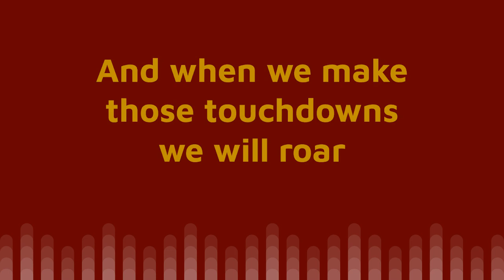Denfefld PBIS Presents: Denfeld School Song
Denfeld PBIS Presents: Denfeld School Song